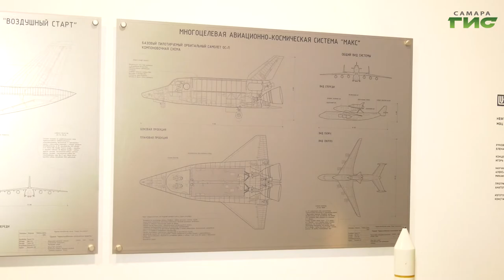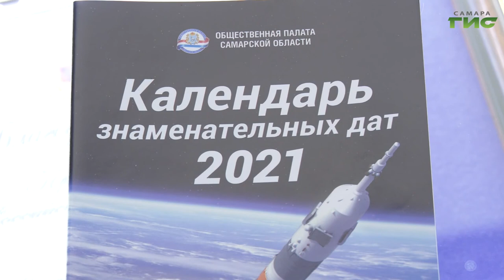Новый проект "Космические старты Самары" запустили в регионе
Новый проект "Космические старты Самары" запустили в регионе в честь 60-летия со дня полета в космос Юрия Гагарина. Около 10 коротких информационных видео-роликов с участием лидеров космонавтики будут созданы к 12 апреля. На съемках дебютной встречи побывала Гульфия Сафина. Она расскажет, кто стал героем первого фильма.